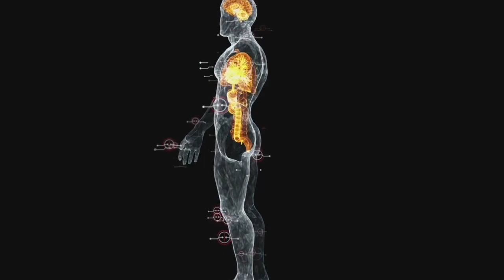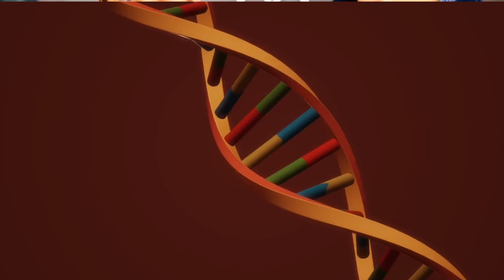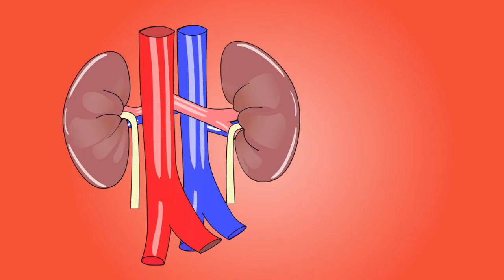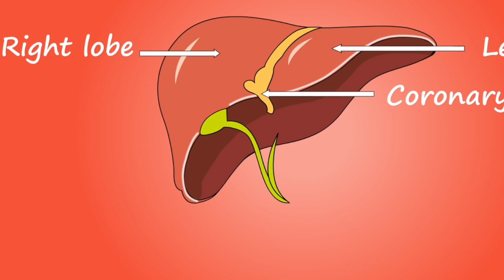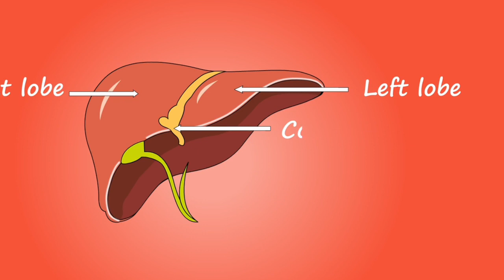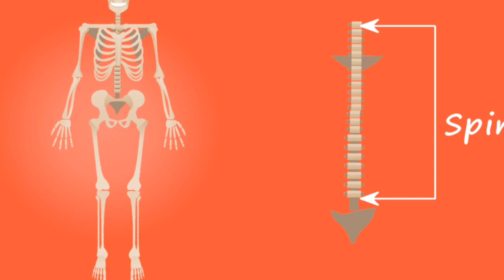homeopathy is the perfect way to cure permanently such type of ailments,,best option than allopathi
Title: "Unlocking the Healing Power of Homeopathy: Your Guide to Natural Ailment Remedies!"

Homeopathy, a holistic healing system founded over 200 years ago, is gaining popularity as an alternative medicine approach. It works on the principle of "like cures like," meaning that a substance that can produce symptoms in a healthy person can also stimulate the body's healing response to those same symptoms in a sick individual. This incredible approach not only treats the symptoms but targets the root cause of the ailment, promoting true healing from within.

On this channel, we dive deep into the principles, theories, and benefits of homeopathy. Our aim is to provide you with valuable insights and information to help you understand why homeopathy can be the best way to address various health conditions, including:

1. Allergies and Respiratory Issues 🌬️
2. Digestive Disorders 🍽️
3. Skin Conditions 🌸
4. Anxiety and Stress 🧘‍♂️
5. Insomnia and Sleep Disorders 😴
6. Chronic Pain and Inflammation 🌡️
7. Women's Health and Hormonal Imbalances 🌺
8. Children's Ailments and Boosting Immunity 👶🏻🛡️

Our experienced team of homeopathic practitioners will share case studies, success stories, and practical tips to help you integrate homeopathy into your daily life. From understanding the selection of remedies to dosage and frequency, we've got you covered.

Whether you're a newcomer to homeopathy or a seasoned practitioner, our content is tailored to cater to everyone's needs. We believe in empowering you to take control of your health naturally and make informed decisions for yourself and your loved ones.

Let's embark on this journey together as we unlock the incredible healing power of homeopathy. Remember, nature has its remedies, and homeopathy might just be the missing piece you've been looking for! 🌱💚